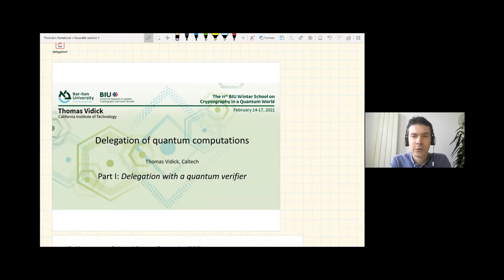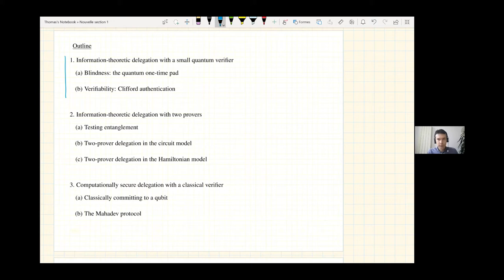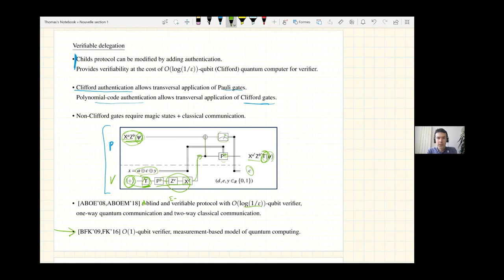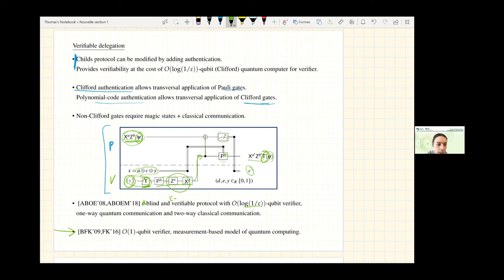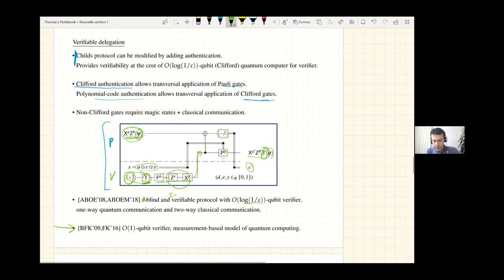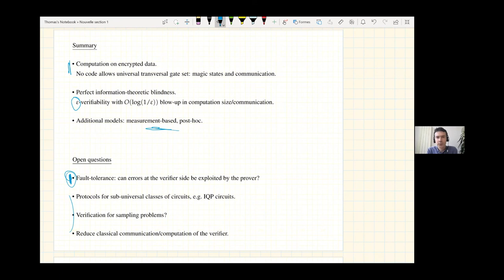Thomas Vidick - Delegation of Quantum Computations (Part 1)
The 11th BIU Winter School on `Cryptography in a Quantum World’